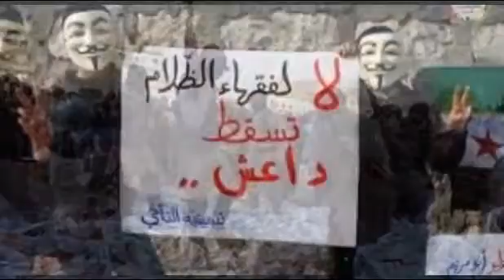حقيقة داعش الإرهابية